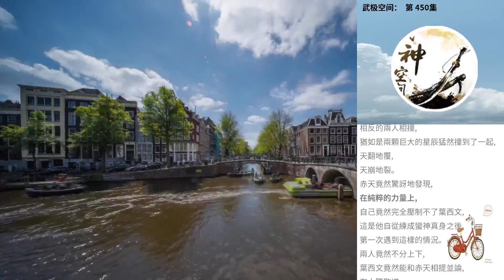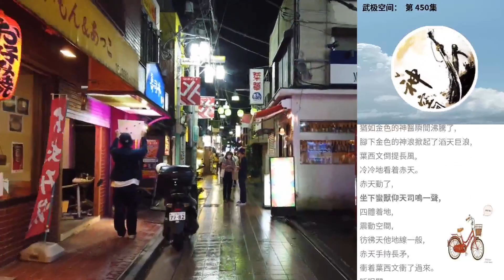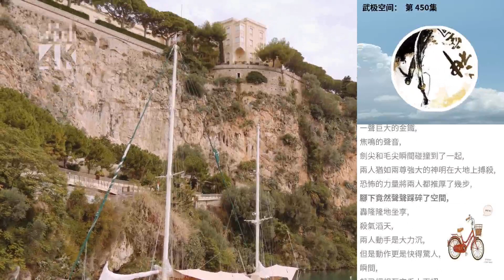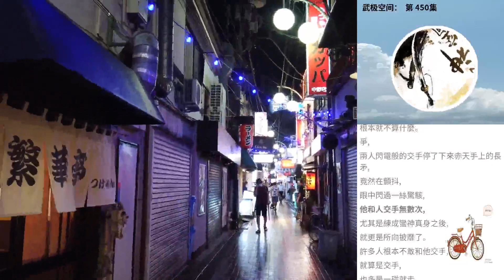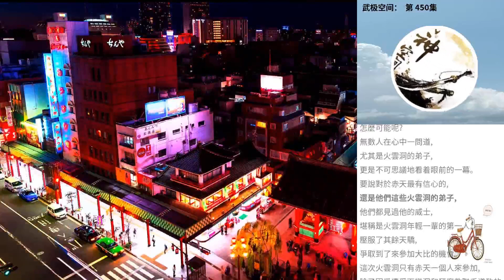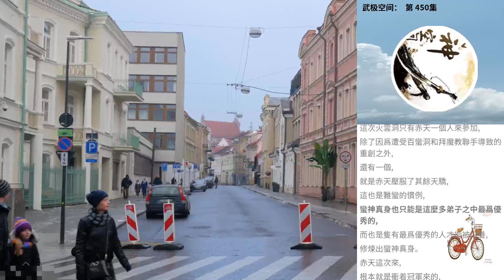武極空間： 第 450集